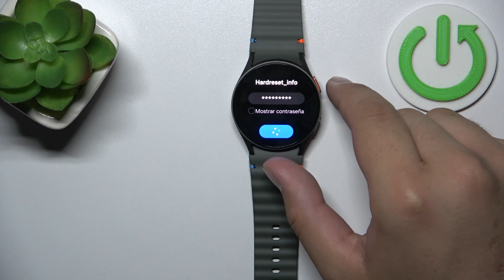Como conectarse a wifi en Galaxy watch 7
¡Hola! Hoy vamos a explicarte cómo conectarse a WiFi en Galaxy watch 7. Si quieres saber cómo conectar Galaxy watch 7 a zona wifi, ve nuestro tutorial.

¿Cómo conectarse a wifi en Galaxy watch 7? ¿Cómo conectar Galaxy watch 7 al wifi? ¿Cómo conectarse a zona wifi en Galaxy watch 7? ¿Cómo conectarse al Internet en Galaxy watch 7? ¿Cómo conectar Galaxy watch 7 con el Internet?